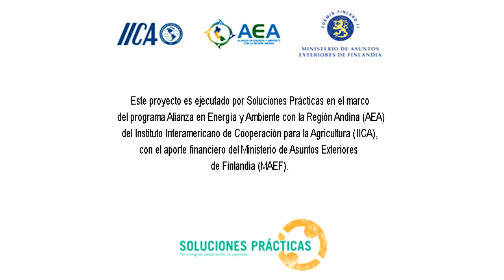Pasantia Bolivia Perú F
Competitividad productiva a través del uso de  energía renovables en Perú y Bolivia.